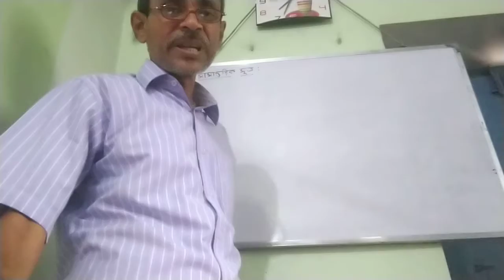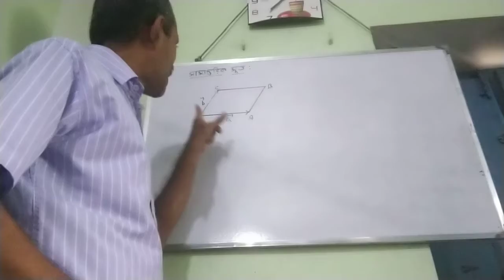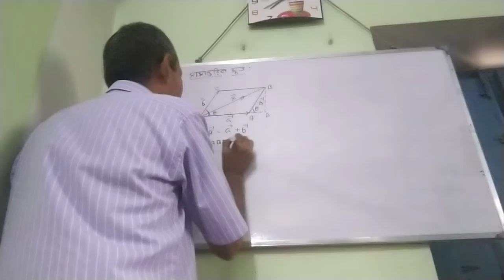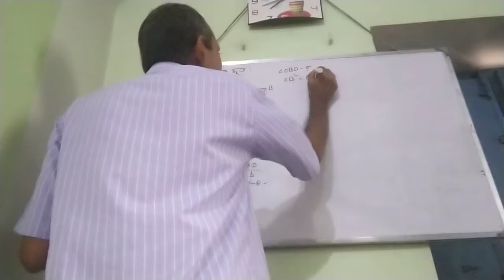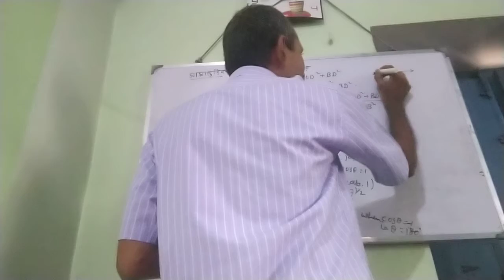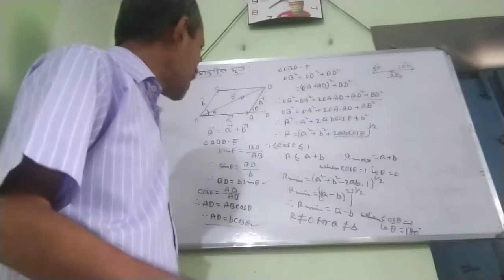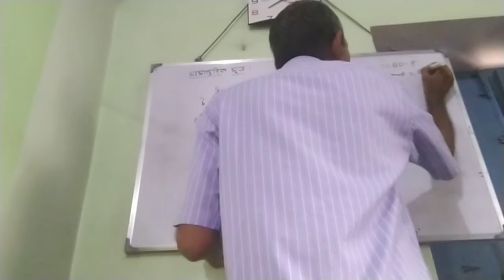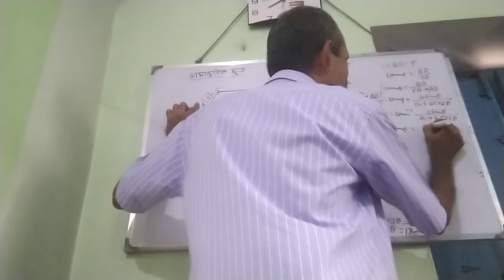Vector 2 (parallelogram law)